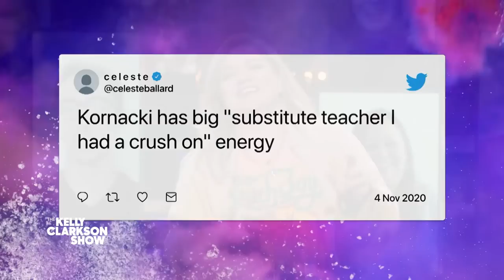MSNBC's Steve Kornacki Reacts To Thirst Tweets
MSNBC national political correspondent and unexpected election night 2020 "chart-throb" Steve Kornacki was recently named one of "People" magazine's "Sexiest Men Alive," so Kelly checks in to see how he's handling all the newfound fame. Plus, she shares some of her favorite thirsty tweets from his feisty fanbase.